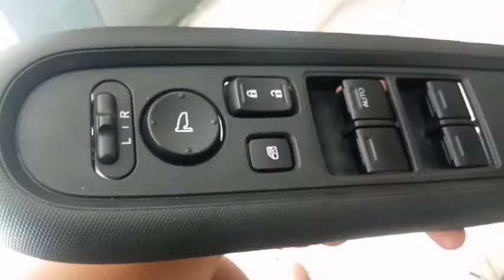REPAIR MAINSWITCH POWER WINDOW MOBILIO/Kaca pintu gak bisa naik turun......Gampang Bosss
Untuk kendaraan yang mengalami kerusakan pada main swicth power window jangan terburu buru diganti, kerusakan ringan bisa saja terjadi dan kita bisa lakukan perbaikan sendiri.

Sangat disayangkan kalo kita langsung melakukan pergantian jika sebenarnya kita dapat melakukan perbaikan sendiri. Kita dapat berhemat dan saya yakin kita semua mampu melakukannya.

video ini kami buat untuk semua yang mengalami masalah pada pintu kaca yang sering macet gak bisa naik atau sebaliknya. kadang saklar nyangkut kadang tidak.

salam